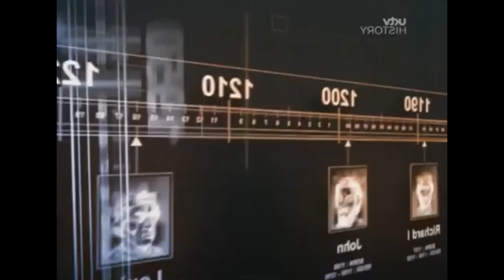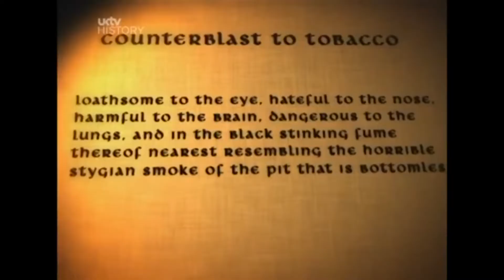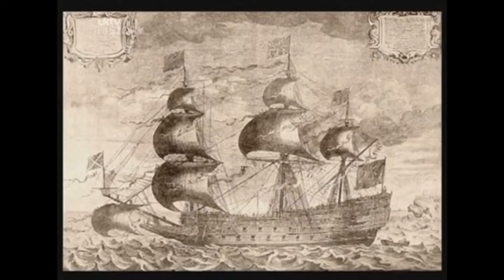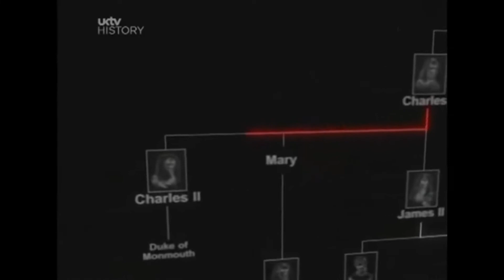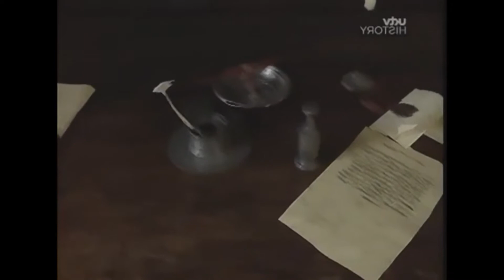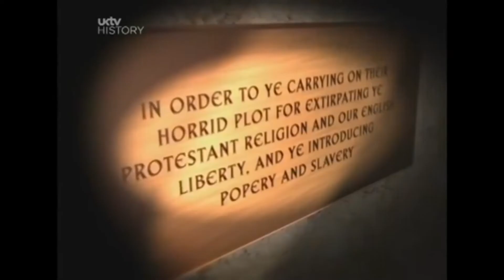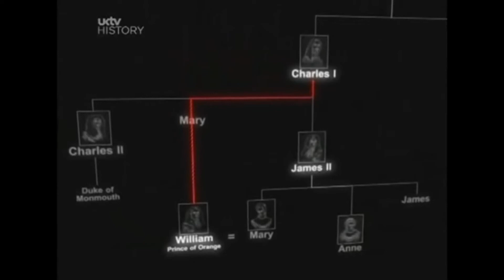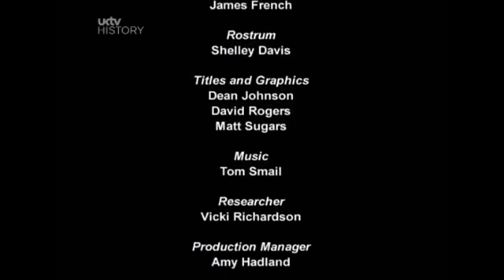Kings & Queens Of England Episode 4: The Stuarts (1603-1714) - British Royal History